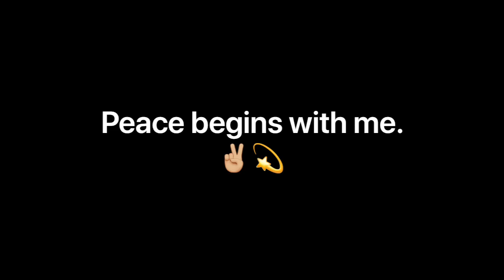Peace begins with me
Mindfulness for kids